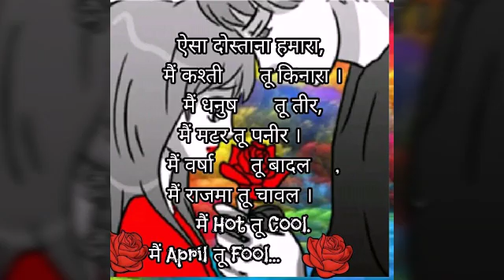आशीष कुमार राठौर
शिव कलर फोटो स्टूडियों भटौली दातागंज बदायूँ